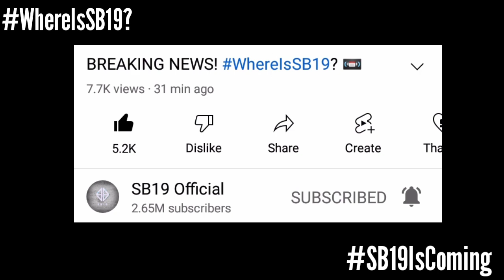SB19 Official Giving Hints for Comeback this August? | Esbi Updates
SB19 Official Giving Hints for Comeback this August?

A'TIN! We are back again to give you the latest updates about SB19. After the successful AcerDay2022, the surprise and thrill has not yet ended as SB19 Official on youtube posted a video update with the caption 'Breaking News.'